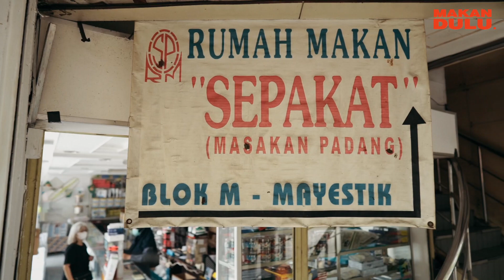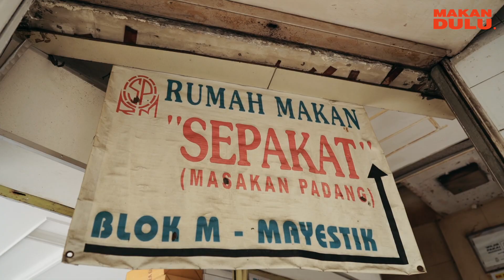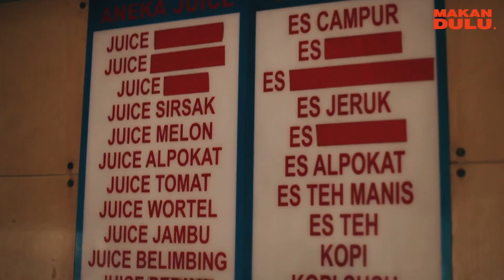RM Sepakat. Makan Dulu Bersama Bilqis Atari.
Makan Dulu. Episode 34 Bersama Bilqis Atari. Episode RM Sepakat.

Kali ini bersama Bilqis Atari, kami akan mencicipi RM Sepakat.

Inilah Makan Dulu bersama Bilqis Atari.

Production House | Pinisi Pictures
Simplemind Communication
Executive Producer | Mario Arfani
Director | Mario Arfani
Producer | Mario Arfani
Assistant Director | Athaya
Line Production | Rastiaka Ratu Dwarasurya
Production Assistant | Arif Rahman
Production Runner | Riza Ananda
Soundman | Kinyo
Story Teller | RWP
Story | Athaya
Videographer | Yasser
Editor | Yasser
Talent Coordinator | Emma Ghozali
Host | Bilqis Atari
R.M. Sepakat

Jl. Melawai IV, RT.3/RW.1, Melawai, Kec. Kebayoran Baru
Jakarta Selatan, 12130
Merchandise Rad. Media

Rad. Market 1440

Rad. Media 1441

Makan. Dulu